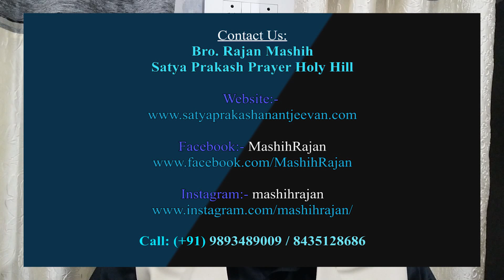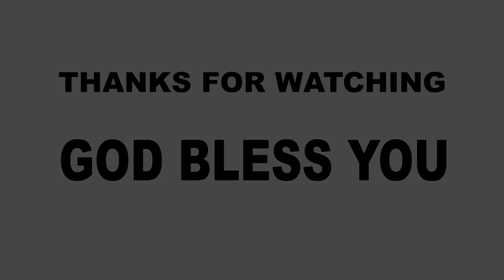शैतान से घृणा करना | Hate the Satan | Shaitan Se Hate Karna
Our Heavenly Father Jahowa, Lord Yeshua (Jesus Christ) and Holy Spirit taught us to keep thy divine love. But sometimes, It gets lost or our relation with our loved ones are faded, damaged and even destroyed and evil delivered by the father of lies, Satan. So, How much we should HATE THE SATAN. Let us be aware and protect, keep and wear spiritual armor of God and attack Satan at the same time with the Holy Spirit in the Name of Our Lord Jesus Christ together. Jesus Bless Us All, Amen!

हमारे अतिप्रिय परमपिता परमेश्वर, येशुआ (यीशु मसीह), और पवित्रआत्मा, जिसने हमसे प्रेम किया और प्रेम रखना और करना सिखाया। उसके प्रेम से, अनुग्रह से दूर करने वाले, जीवन के आपसी रिश्तों में प्रेम से दूर करने और कड़वाहट के बीज डालने वाले और  हमारे जीवन में बुराई लाने वाले झूठ के पिता, शैतान अर्थात घिनौने दुष्ट से हमें कैसी घृणा करना चाहिए। तो चलिए अब हम अपने यीशु के लहू में छिपकर पवित्र आत्मा की मदद और यीशु मसीह के नाम से आत्मा के सभी हथियार पहनकर और एक-दूसरे को सुरक्षित करते और देखभाल करते हुए, शैतान पर प्रहार करें। वचन के अनुसार शैतान की सभी युक्तियाँ विफल हों और दुष्ट की कमर हमेशा झुकी रहे, हमारे प्रभु परमेश्वर यहोवा के दूत उन्हें खदेड़ते और कुचलते, रौंदते रहें। यीशु मसीह की आशीष और अनुग्रह हम सब पर हो। आमीन!

Parmeshwar ke prem ko samajhe, Jisne apne bete Yeshu ke dwara hamen uddhar diya. Uske Prem se dur karne wale shaitan se hame kaisi hate/ghrina kare.
My grace is sufficient for thee: for my strength is made perfect in weakness.
उस ने मुझ से कहा, मेरा अनुग्रह तेरे लिये बहुत है; क्योंकि मेरी सामर्थ निर्बलता में सिद्ध होती है; इसलिये मैं बड़े आनन्द से अपनी निर्बलताओं पर घमण्ड करूंगा, कि मसीह की सामर्थ मुझ पर छाया करती रहे।
Finally, be strong in the Lord Jesus and in his mighty power.
Put on the full armor of God so that you can take your stand against the devil's schemes.
For our struggle is not against flesh and blood, but against the rulers, against the authorities, against the powers of this dark world and against the spiritual forces of evil in the heavenly realms.
Therefore put on the full armor of God, so that when the day of evil comes, you may be able to stand your ground, and after you have done everything, to stand.
Stand firm then, with the belt of truth buckled around your waist, with the breastplate of righteousness in place,
and with your feet fitted with the readiness that comes from the gospel of peace.
In addition to all this, take up the shield of faith, with which you can extinguish all the flaming arrows of the evil one.
Take the helmet of salvation and the sword of the Spirit, which is the word of God.
And pray in the Spirit on all occasions with all kinds of prayers and requests. With this in mind, be alert and always keep on praying for all the saints.

Similar/searches : -
the seed of the woman will crush the head of the serpent
what is the strongest word for hate?
What is the meaning of the serpent in the bible ?
What is the serpent a metaphor for?
What is the curse of the serpent?
What is the meaning of seed of the serpent?
Who is a serpent?
Who destroyed the serpent?
Does God hate Satan? And should we?
What God hates according to the Bible?
Does God hates sinners?
Where was God angry in the Bible?
Does God hate gays / homosexuals?
Why does God hate divorce
List of things God hates
Who does God hate
sins God hates
God hates Verse
love what god loves, hate what god hates scripture
Who does God hate in the Bible
Does God hate us all
What does God hate
A time to love and a time to hate
meaning
kjv bible
Things the devil hates
Does God love the wicked
Where in the Bible does it say God hates
शैतान कैसे होता है?
शैतान कहां है? कौन था ?
शैतान का सच, क्या है
शैतान कहां रहता है, देवता
शैतान का इतिहास, नाम

Since hatred is a sin, is hating Satan a sin?
Should we hate satan as christians .
As a christian , am I supposed to hate Satan or his actions?
Why does Satan hate humanity ?

be together
faith, hope and love
love is above all
God bless you
Shalom!

Satya Prakash Prayer Holy Hill
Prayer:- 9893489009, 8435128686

Prayer Request: (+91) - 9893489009 / (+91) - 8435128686